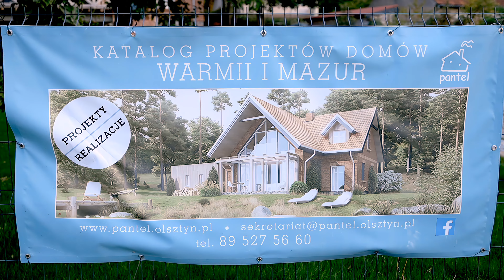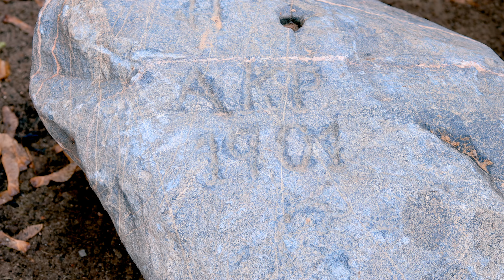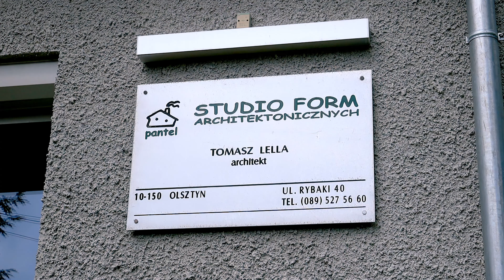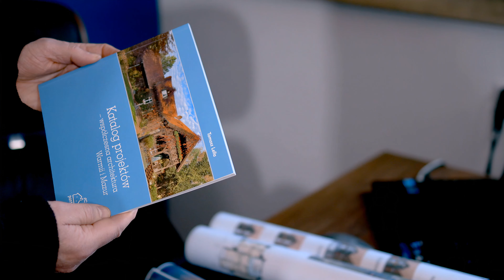Pluski final 4K